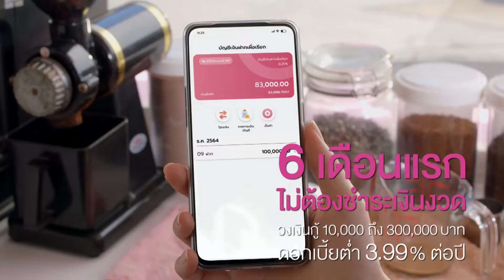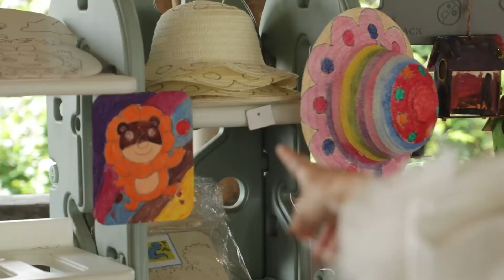Moori Moori Playfarm ตอน 1 OA 11 06 2565Update Thailand